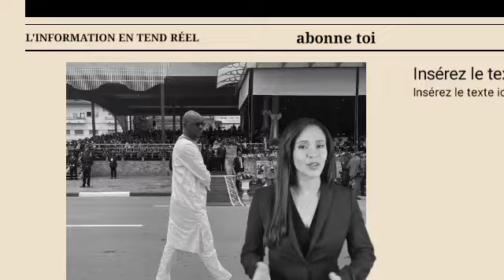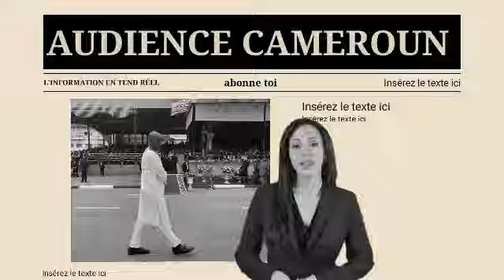Urgence : Arrestation de Atanga Nji, Cabral Libii : Le RDPC tremble face à son appel au réveil ntnl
Cabral Libii, figure montante de la scène politique camerounaise, a encore une fois secoué les fondations du paysage politique. Lors d’un rassemblement organisé à Douala, il a livré un discours percutant qui, à bien des égards, résonne comme une déclaration de guerre politique. Face à une foule dense et enthousiaste, le leader du PCRN (Parti Camerounais pour la Réconciliation Nationale) a dévoilé une série de mesures stratégiques pour renverser le pouvoir en place. Avec une énergie débordante, il a exhorté les Camerounais à s’inscrire massivement sur les listes électorales, insistant sur l’urgence de « reprendre en main l’avenir du pays. »